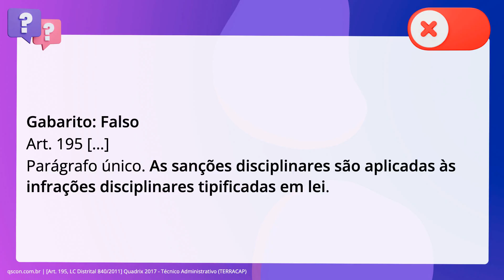QScon Direito: [Art. 195, LC Distrital 840/2011] Quadrix 2017 - Técnico Administrativo (TERRACAP)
Art. 195, LC Distrital 840/2011 | Quadrix 2017 | Técnico Administrativo | (TERRACAP)

Acerca das sanções disciplinares elencadas na Lei Complementar n.o 840/2011,. julgue o item a seguir. Não há necessidade de previsão legal para se aplicar uma sanção disciplinar.

Gabarito: Falso